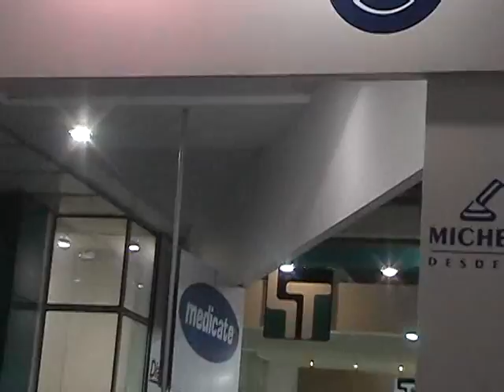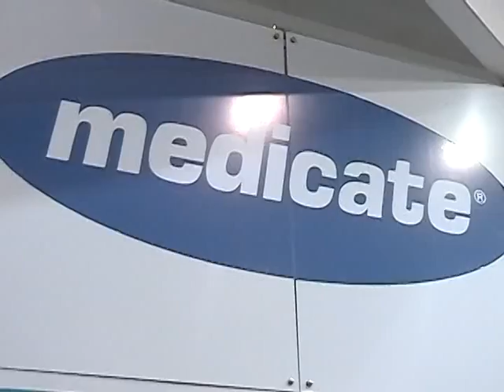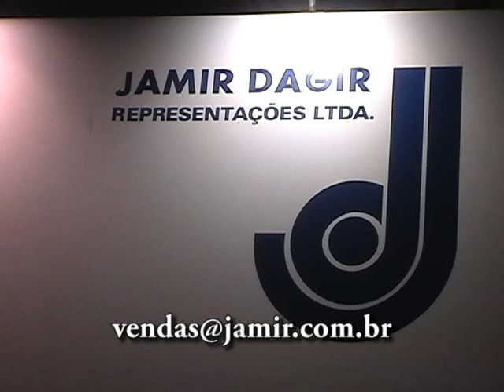DORJA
DORJA -- Inspirando bem estar
Inaladores, espirômetros, estetoscópios, laringoscópios